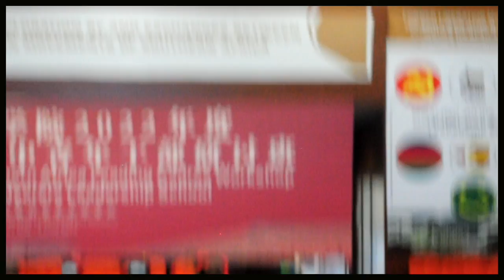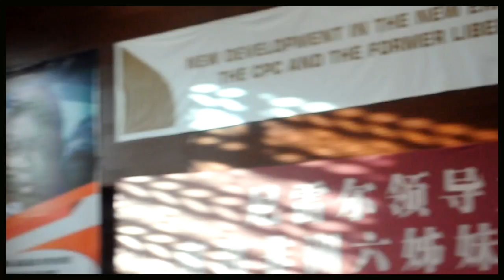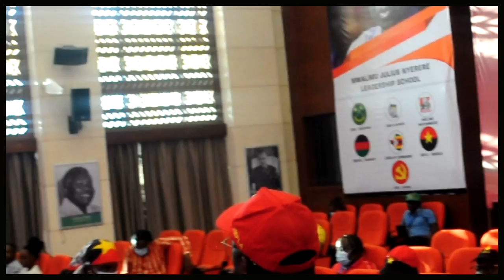Tanzania contribution to the National Liberation Movements in Southern Africa by Dr. Wilson Mukama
Tanzania contribution to the National Liberation Movements in Southern Africa and traditional Sino Tanzanian friendship. A lecture  by Dr. Wilson Mukama retired Secretary General of Chama Cha Mapinduzi (CCM). Also, highlighted. the importance of Arusha Declaration (Swahili: Azimio la Arusha) and TANU's Policy on Socialism and Self Reliance of 1967.